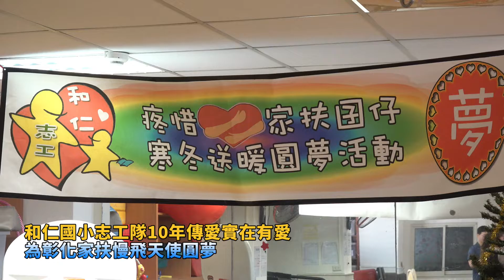和仁國小志工隊10年傳愛實在有愛 為彰化家扶慢飛天使圓夢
〔記者林明佑／彰化報導〕10年傳愛，實在有愛！和仁國小志工隊發起「相信有愛就有奇蹟，為家扶發展學園慢飛天使圓夢」的活動，今年已邁入第10年。17日上午在彰化家扶和美兒童館舉辦慢飛天使圓夢計畫，彰化縣長王惠美與各級民代在和仁國小輔導主任梁昭元及志工隊長吳雪菁帶領下來到學園發送圓夢禮物、陪伴慢飛天使們玩遊戲，提前慶祝聖誕佳節，並捐贈早療服務經費183700元。